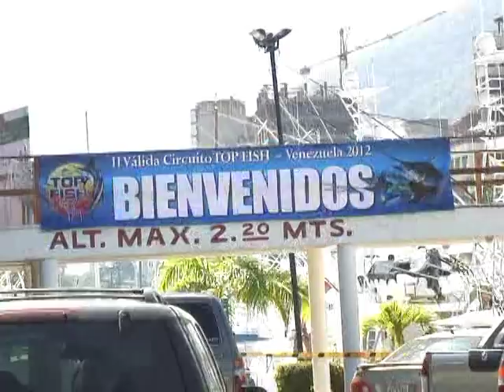top fish venezuela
Especial de la Segunda Válida del Top Fish Venezuela " Grand Slam Caraballeda golf & Yacht Club" , realizada en las instalaciones del Club Caraballeda los dias 20, 21 y 22 de Septiembre, disfrutaremos de las grabaciones y particpaciones de distintas embaracaciones como:AUGURI, TRIPLE J . LUNA ETC.

Este especial va dedicad a todos los pescadores , sus tripulacion y a nuestros fieles patrocinantes , gracias una vez mas gracias por tan magnifica participación , apoyo y difunsion de este torneo 100% ECOLOGICO.

Esta invitado a participar en nuestra Tercera Valida en Puerto Azul los dias 08, 09 y 10 de Noviembre . ¡¡¡ Lo esperamos!